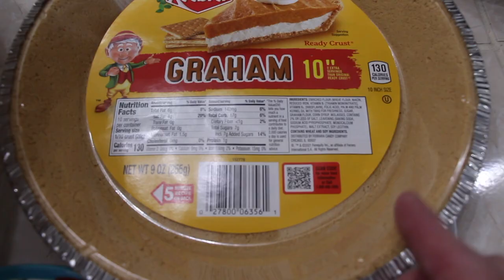NO BAKE PIE/4 INGREDIENT KEY LIME PIE/SIMPLE AND QUICK/EPISODE 937/CHERYLS HOME COOKING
In this video I show you how to make a 'NO BAKE' Key Lime Pie. Its quick and easy to make.

INGREDIENTS:

16oz.- Cream Cheese ( Room Temp)

14 oz. -Can Sweetened Condensed Milk

10 inch- Graham Cracker Crust or ( make your own)

3- Medium Limes for   1/3 Cup of Lime Juice

1 Tbs. Spoon of Lime Zest ..Extra zest for the top of the pie..(Optional)

DIRECTIONS:

Place the Room Temp Cream Cheese in your bowl.

Add the 1/3 Cup of Lime Juice...

1 -Tbs. Lime Zest.

Add in 14oz.- can of Sweetened Condensed Milk...

Mix until well combined.

Pour into your 10 inch pie crust.

Smooth the top of the pie...

Add Lime zest on top of pie...(Optional)

Put in fridge for 4 hours or overnight until firm...

EAT AND ENJOY!!